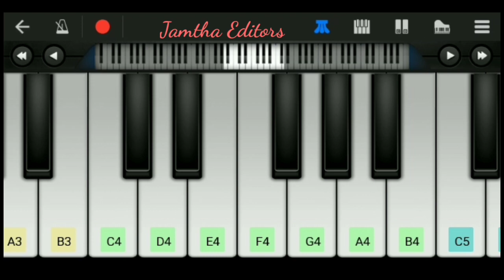Tum hi Aana music tune in walk band